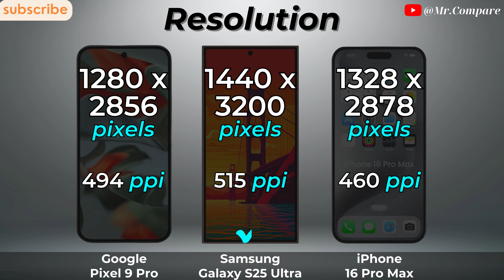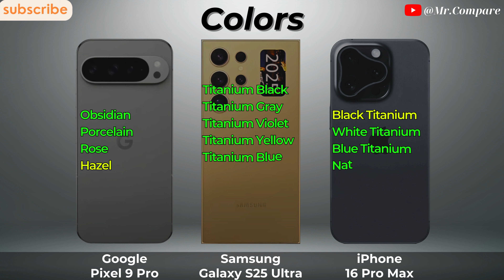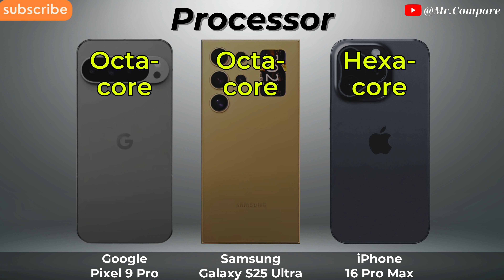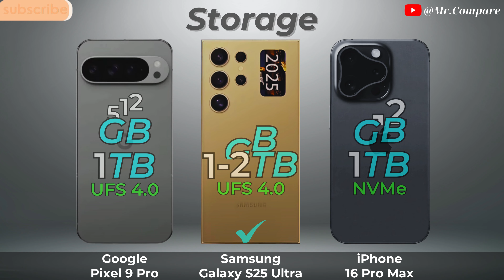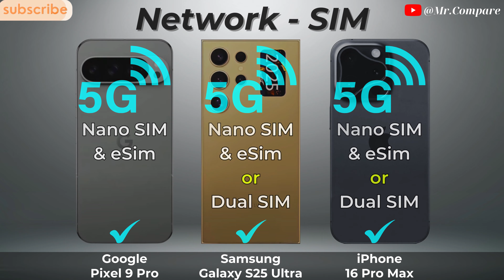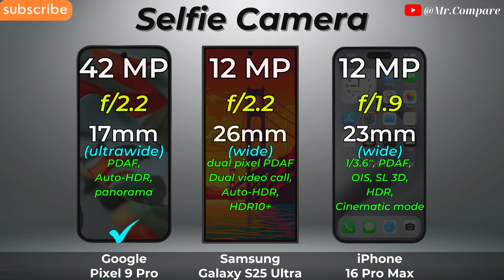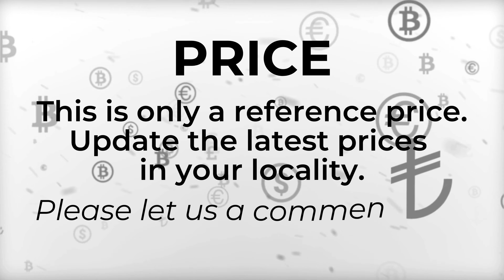iPhone 16 Pro Max vs Samsung Galaxy S25 Ultra vs Google Pixel 9 Pro 🔥 Full Specs Comparison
➡️ Video Content

0:00 - Introduce
0:07 - Display
1:53 - Design
2:49 - Battery
3:29 - Performance
4:40 - Conectivity
5:40 - Camera
6:48 - Sound
7:23 - Result & Price
7:57 - Thanks and End